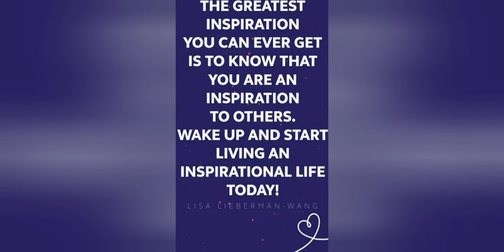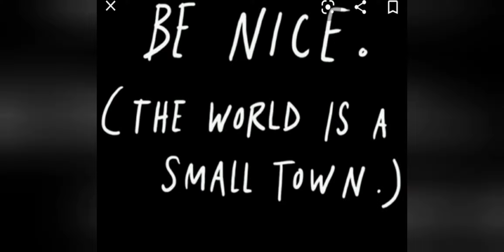Yugen bliss the road to happiness 😊!!!!!!!